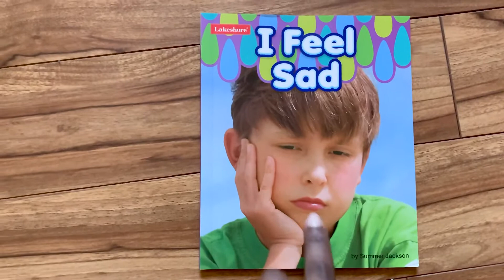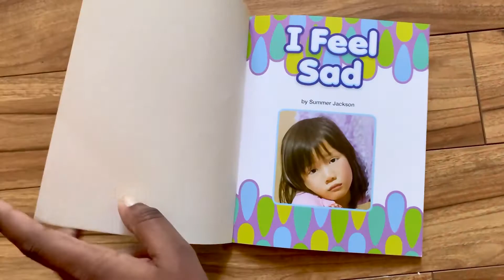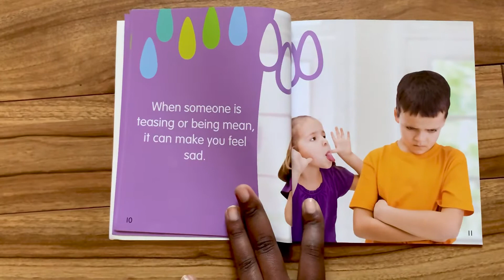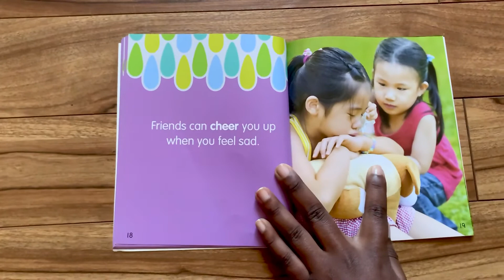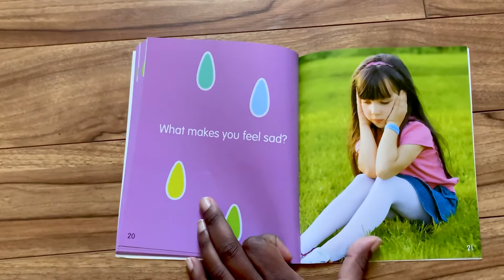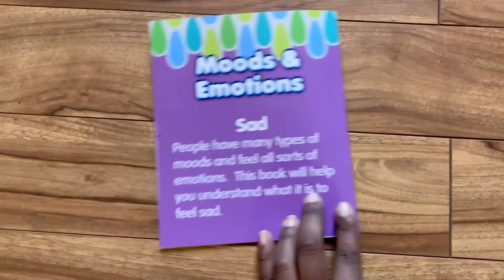Emotions: I Feel Sad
We all experience many emotions, from happy to mad, angry and sad. Emotions express how we feel. Labeling our emotions is a great skill for problem solving.